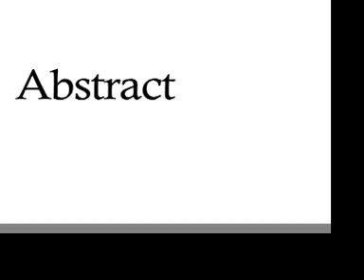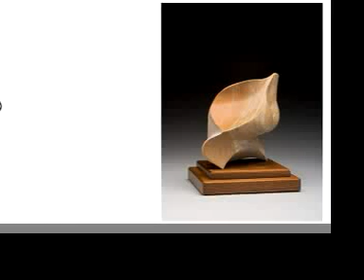"Abstract" (Statement of Presence online exhibitions)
"Statement of Presence" A series of Online exhibitions.
Presented by Pacific Northwest Sculptor's Association  PNWSculptors.org
Works featured by:
Kevin Poe
Lyn Simon
Leslie Ariel
Leroy Goertz
Kim  Lewis
These artists featured are just some of the members of Pacific Northwest Sculptor's Association. PNS is a volunteer driven 501 (c) (3) organization comprised of sculptors and persons in associated fields who live and work in the Northwest. Its purpose is to foster the art of sculpture by increasing public awareness of the issues and techniques that surround sculpture and to facilitate communication between member sculptors. PNS sponsors seminars, studio tours, workshops, lectures and art events that are open to the public. Meetings are held monthly and alternate between educational, featuring a demonstration or lecture and general meetings which give members the opportunity to freely interact.